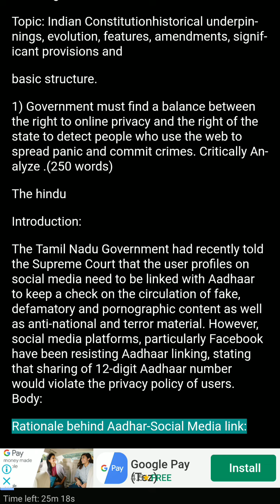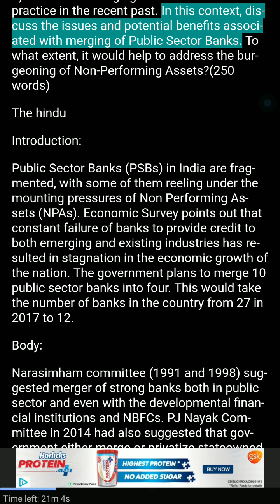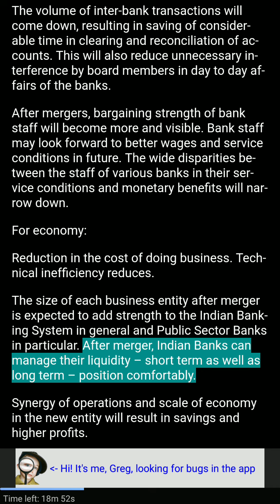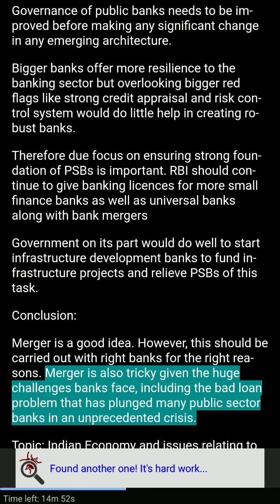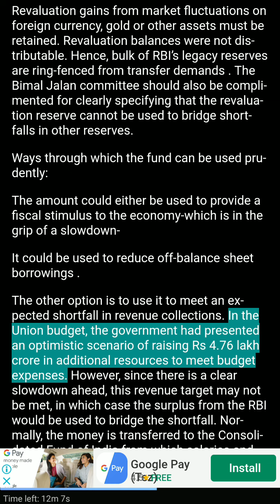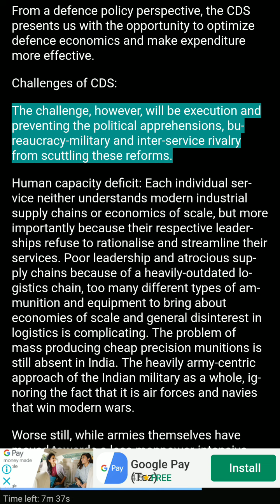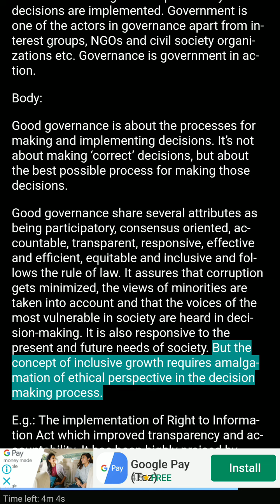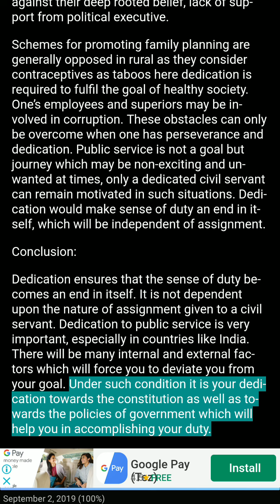Upsc mains answer writing 1 Gs 1 2 3 4 31 AUG 2019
Upsc mains answer writing 31 aug 2019 GS 1 2 3 4 history polity economic ethics Questions